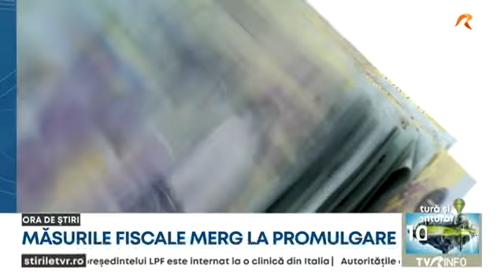CCR a decis că proiectul de lege privind măsurile fiscal-bugetare este constituțional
Curtea Constituţională a decis: măsurile fiscale asumate de Guvern în Parlament respectă legea fundamentală şi pot fi aplicate aşa cum au fost adoptate. Judecătorii au respins obiecțiile formulate de parlamentarii din USR și Forța Dreptei. Legea merge acum la promulgare, iar USR anunță o moțiune simpla împotriva ministrului Finanțelor.